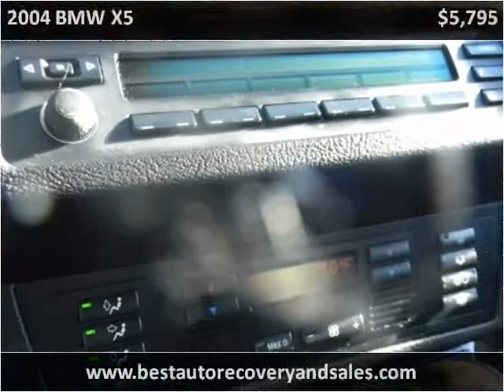2004 BMW X5 Used Cars Seattle WA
This 2004 BMW X5 is available from Best Auto Recovery.